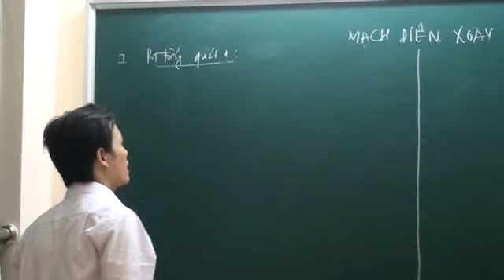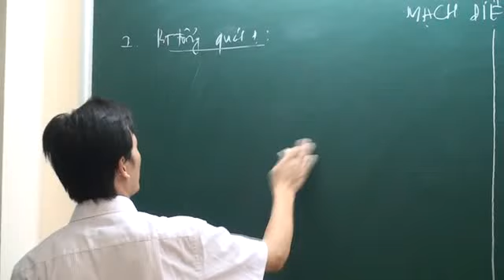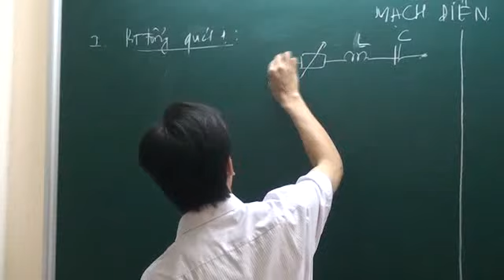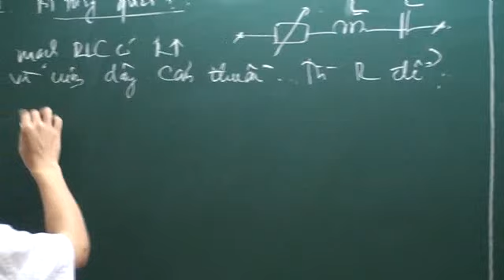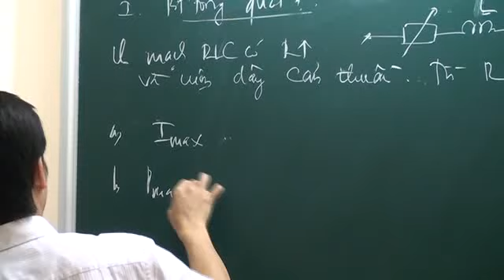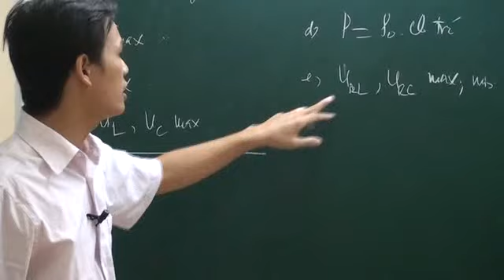Cực trị của mạch điện xoay chiều có R biến thiên - Thầy Đặng Việt Hùng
[Hocmai.vn] Video Cực trị của mạch điện xoay chiều có R biến thiên
- CHUYÊN ĐỀ 3. DÒNG ĐIỆN XOAY CHIỀU
- Luyện thi Đại học môn Vật lí 2013 - Thầy Đặng Việt Hùng